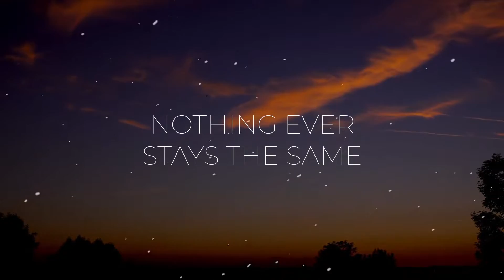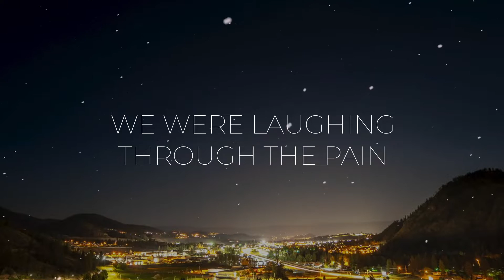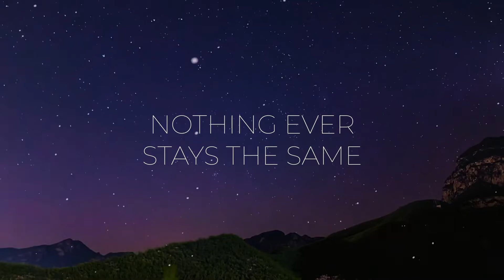Blame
Hey, guys! Welcome to another upload. It has been some time since the last one, but I'm back with something really beautiful. Enjoy!

Lyrics:
All of the time we spent together
In our prime we were birds of a feather
A different kind
We were laughing through the pain
You were never once so vain
Cut the chord that kept us connected
Blacking out the mirror where your light once reflected
All of the love from up above
We used to fit like a glove
I still think about the you that only exists in my brain
Nothing ever stays the same
Guess it's just a shame
With no one to blame